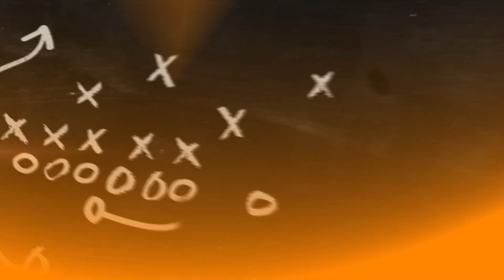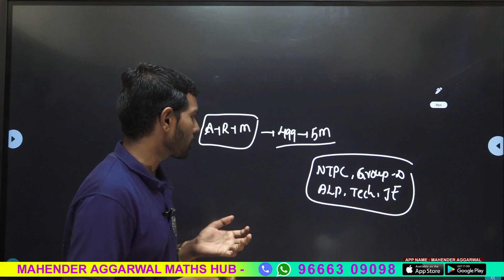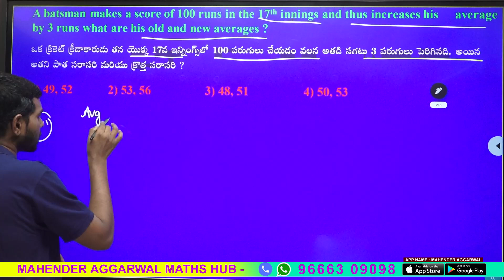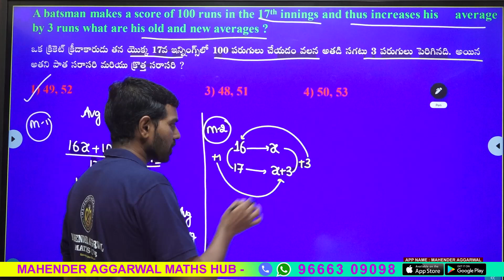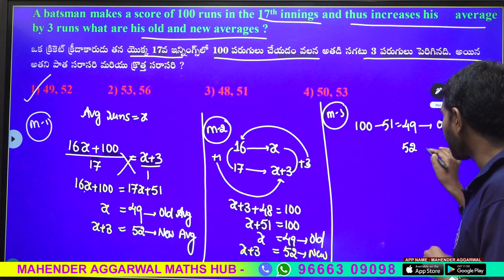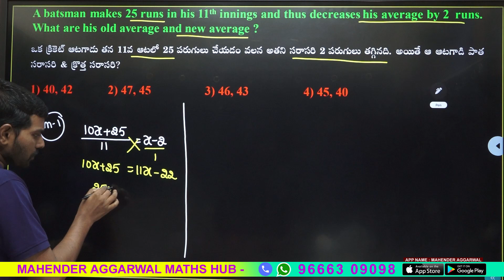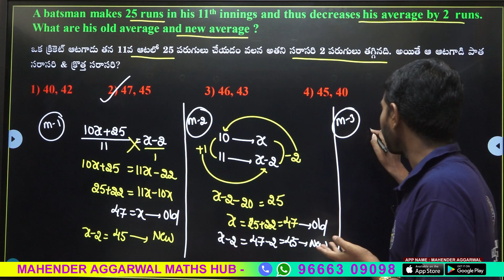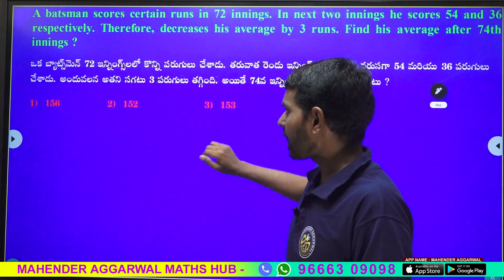Cricket పై ప్రశ్నలు సరాసరి లో..Concept+2 Logics